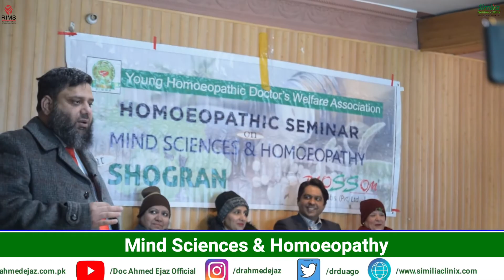Mind SCIENCES & Homoeopathy | Doc Ahmed Ejaz | Urdu | Hindi | Similia Homeo Clinix | YHDWA Karachi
Clinic Name:
Similia Homoeo Clinix™ & Rite Institute of Mind Sciences™
Clinic Location:
Clinic Timings:
 9:00 am to 7:00 pm daily (Sunday off)
Talk: 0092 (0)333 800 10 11
Landline: 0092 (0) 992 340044
Note:
1. Phones calls receiving Time 10:00 am onward.
2. Chronic Diseases like “Cancer” only by appointment.
3. NRP patients are attended through email/ WhatsApp with details case history.